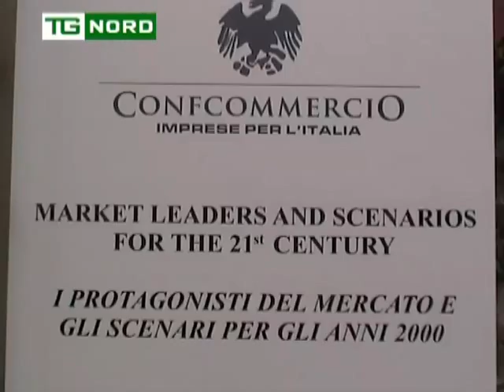REGIONE LOMBARDIA - MARONI - CONFCOMMERCIO